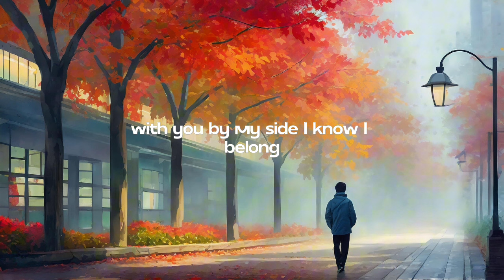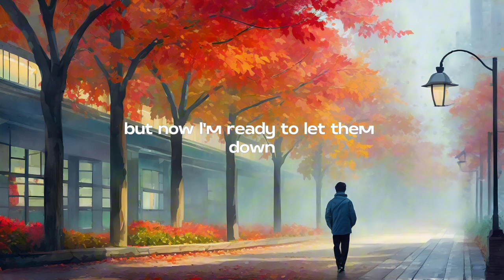John & Team - Piece Of Heart (official music video)